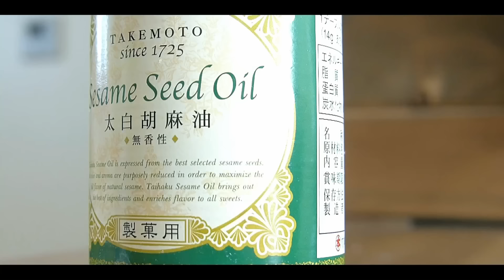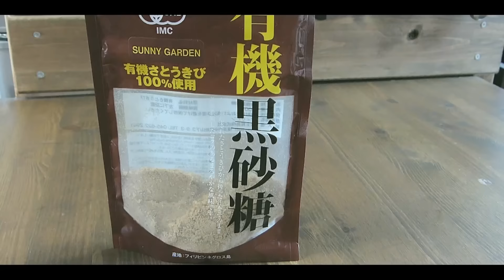ASMR 料理の音 沖縄島豆腐レアチーズケーキの作り方 Tofu Rare cheese cake recipe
沖縄島豆腐レアチーズケーキの作り方

島豆腐 200g
常温クリームチーズ 100g
プレーンヨーグルト200g
きび糖 60g
粉ゼラチン 9g
お湯

雪塩ちんすこう 100g

ブリュレ用黒糖 適量

ちんすこうを粉々にして太白胡麻油を馴染ませます。
型に敷き詰めて、ならして冷蔵庫で冷やします。

豆腐、ヨーグルト、クリームチーズ、きび糖、レモン汁を混ぜます。
粉ゼラチンをお湯で溶かし、加えて混ぜます。
型に流し入れて、冷蔵庫で冷やします。
冷えたら、黒糖を満遍なくふりかけて、バーナーで焼いて完成です。